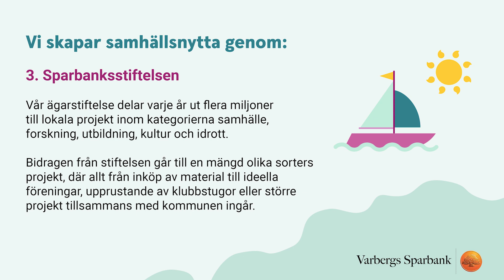Samhällsnytta - på riktigt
Sedan 1836 har vi varit en engagerad och närvarande part för Varberg och dess invånares utveckling, och det är precis det som Sparbanksidén  går ut på.

Som sparbank vill vi främja en sund och hållbar ekonomi för de som bor och verkar i vår region, men också bidra till att utveckla vårt verksamhetsområde. För oss ligger samhällsnyttan i vårt DNA.